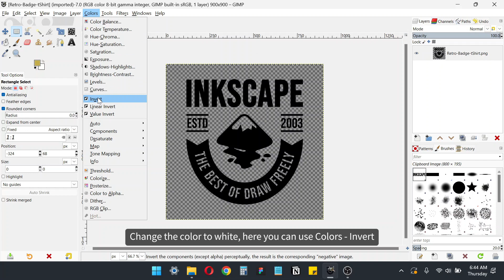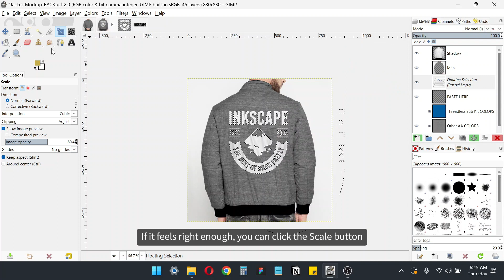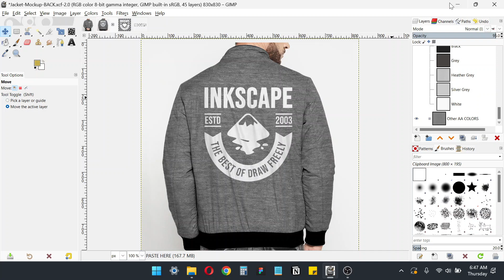FREE Download Zipper JACKET Mockup XCF for GIMP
Starting from a jacket design project, I needed a jacket mockup and I made it in GIMP.